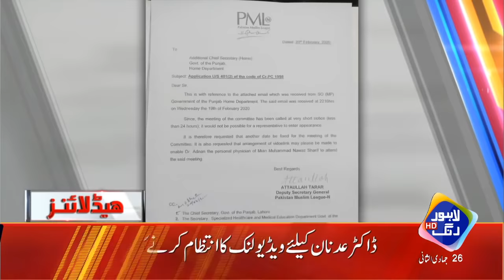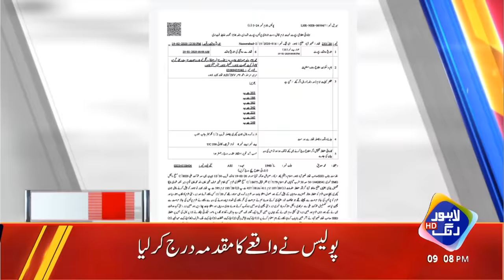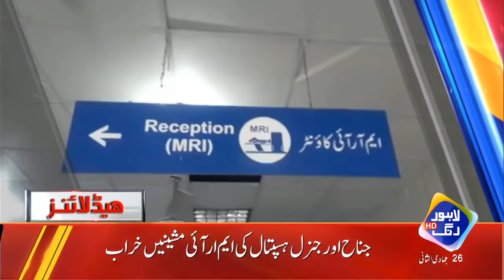News Headlines | 09:00 PM | 20 Feb 2020 | Lahore Rang